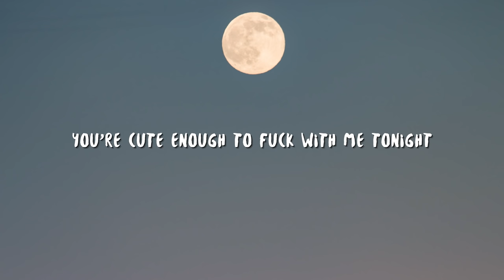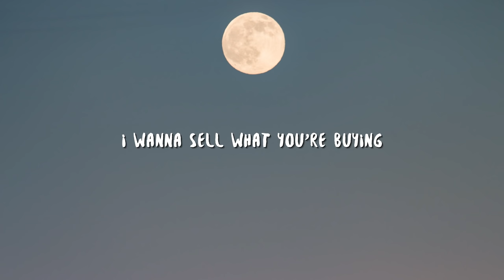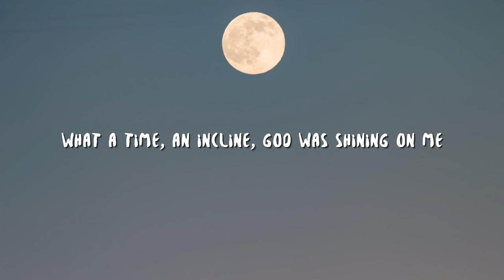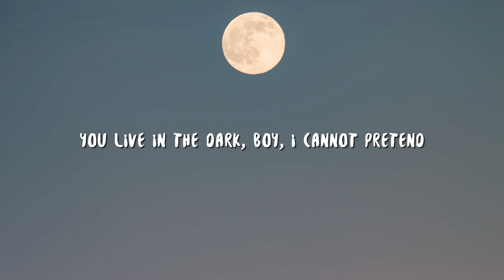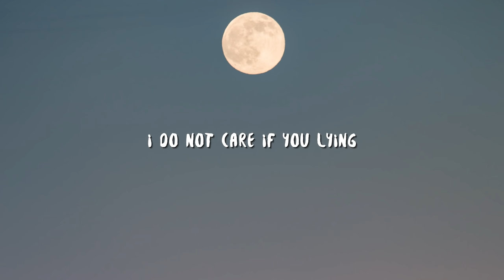Lil Nas X - MONTERO (Call Me By Your Name) (Slowed & Reverb) (Lyrics)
Lil Nas X - MONTERO (Call Me By Your Name) (Slowed & Reverb) (Lyrics) is a slowed and reverb lyric video for “MONTERO” by Lil Nas X. “MONTERO (Call Me By Your Name)” is an upcoming song from Atlanta rapper Lil Nas X.

Lil Nas X first previewed this song on Twitter on July 9, 2020. This song is expected to be included on his debut album.

On November 12th, 2020, Lil Nas X stated that “Call Me By Your Name” will be the next song he releases, announced via Instagram Live.

The title of the song is a reference to the LGBT romance film of the same name and a nod to the fact that Lil Nas X came out as gay.

On February 2, 2021, a Super Bowl ad for Logitech starring Lil Nas X was released, using the song. It was revealed in the video’s description that the song was called “Montero (Call Me By Your Name)”.

On March 9th, 2021, Lil Nas X officially announced the release date to be on March 26th, 2021, and revealed the cover art as well, via his Twitter.

You can find Lil Nas X - MONTERO (Call Me By Your Name)

Oh, call me by your name
You told me you loved me in private

Slowed and reverb lyric video for "MONTERO" by Lil Nas X